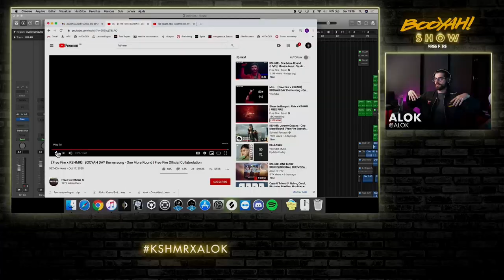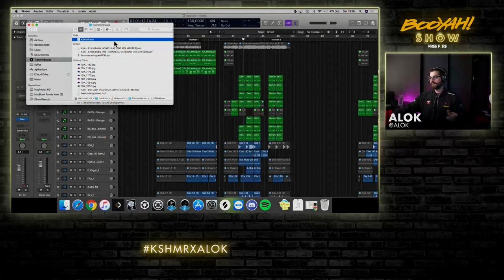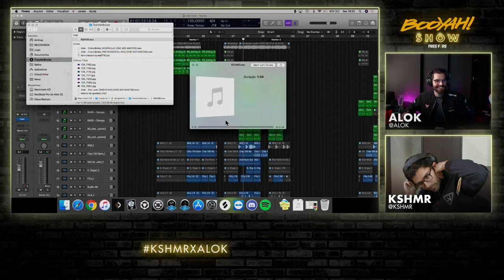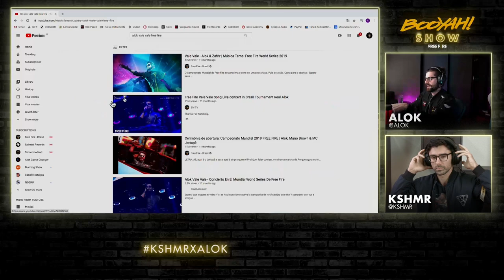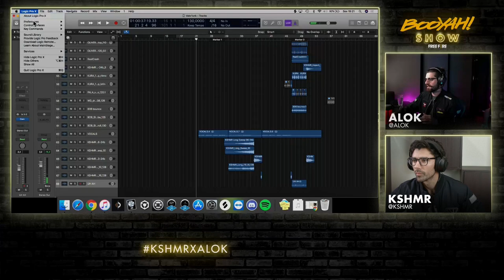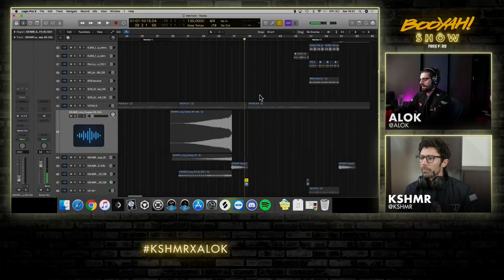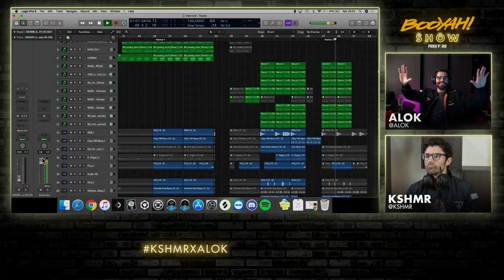Alok x DJ KSHMR Special Collaboration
Watch Alok x DJ KSHMR play Free Fire, talk about their experience, themselves and more!